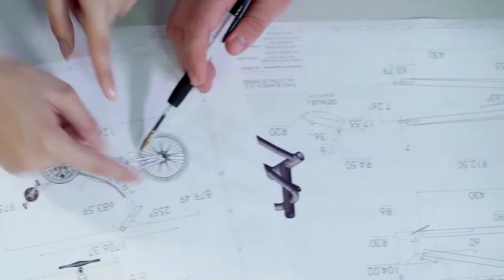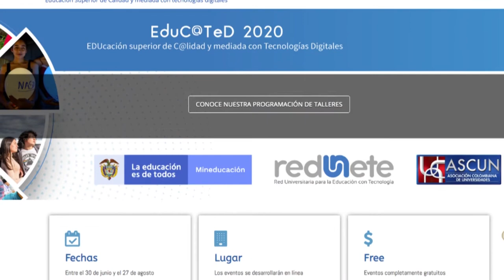Se actualiza el Modelo de Acreditación en Alta Calidad